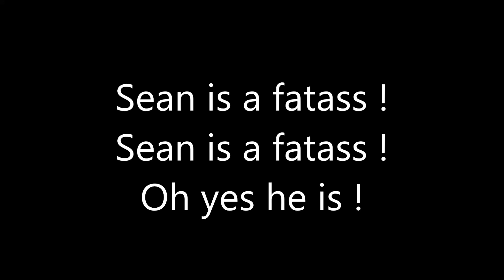Song about MR BOB aka Sean Cronin !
You should never make rants out of my friends Sean tiny tiny penis !